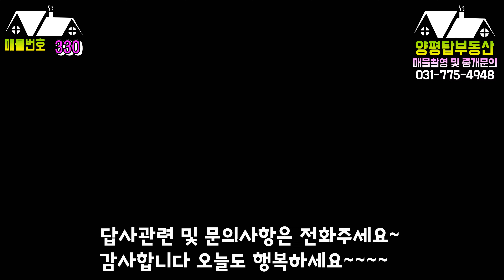양평토지[매물번호-330번] 양평 서종 팬션 / 양평 에어비앤비도전 / 3가구 독립적 주거 가능 / 4억대 전원주택 / 수량많은 계곡접 (양평전원주택급매물)(양평부동산급매물)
[상세내역]
◆물건번호 : 330번
◆소재지 : 양평군 서종면 명달리
◆토지 : 635제곱미터(192.1평,도로포함) / 건물 : 177.5제곱미터(53.7평)
◆거래형태 : 매매
◆가격 : 4.5억
◆중개대상물의 종류: 전원주택
◆지목: 대
◆용도지역: 보전관리지역
◆방향: 동향
◆입주가능일:협의입주
◆관리비:관리비 별도없음

서종 수량많은 계곡접한 주택.
기존에는 팬션으로 운영했었고 현재는 공실입니다
1층에 2가구 2층 각각 출입문이 있어 독립적으로 거주 가능합니다
답사관련 및 궁금하신 사항은 전화주세요^^
감사합니다~ 오늘도 행복하세요^^

중개사무소: 양평탑공인중개사 사무소
사무소위치: 양평군 용문면 다문북길84
등록번호: 가3644-852
대표: 배만호

고객과의 만남을 소중히 생각하며 ,
늘 초심으로 책임있고 성실한 모습을 잃지 않겠습니다.
오늘도 고객의 이익을 위해 최선을 다하겠습니다.

궁금하신 점은 부담없이 전화주세요!!
모르는것은 물어서라도 알아봐 드리겠습니다.

양평 서종 4억대전원주택 양평 에어비앤비